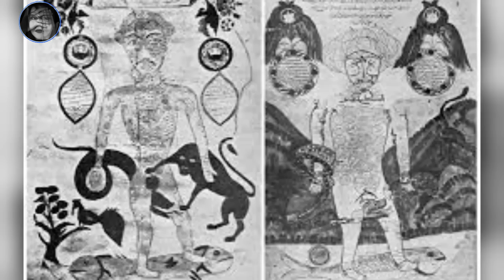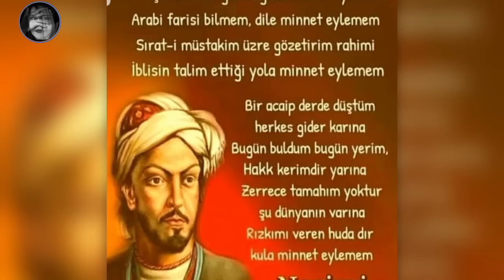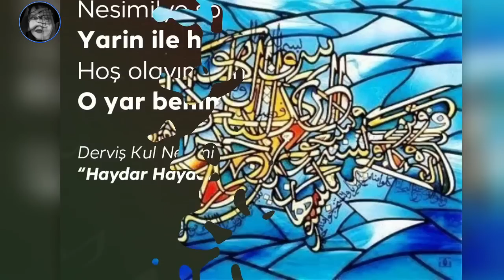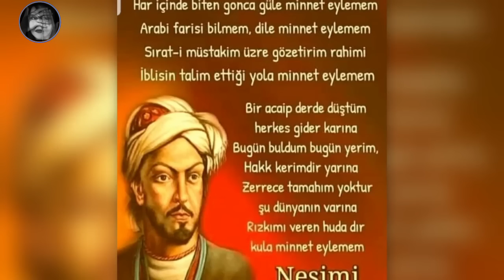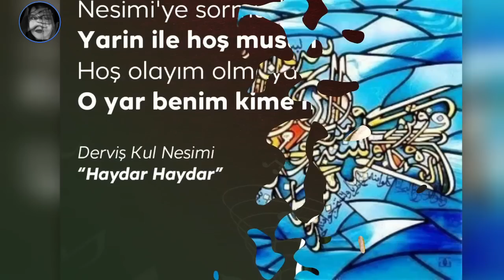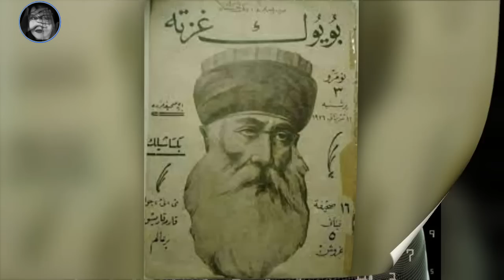HURUFİLİK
En sevilen oynatma listelerimizi incelemeyi unutmayın ↴

3. GÖZÜNÜZLE EVRENSEL NETWORK'E BAĞLANIN ​